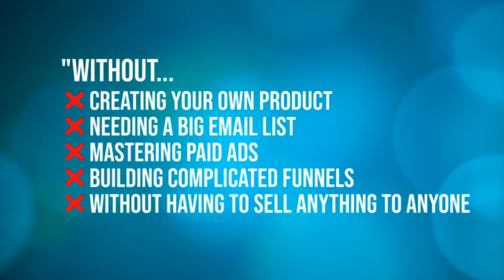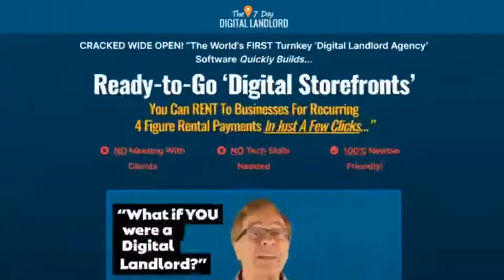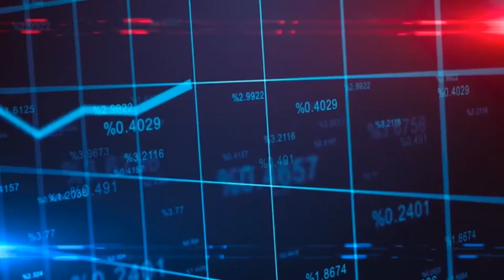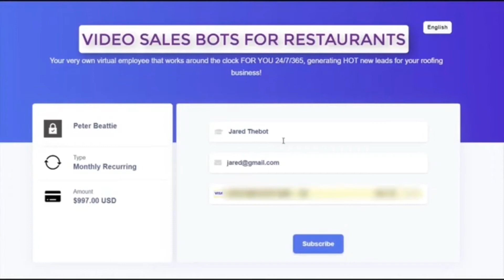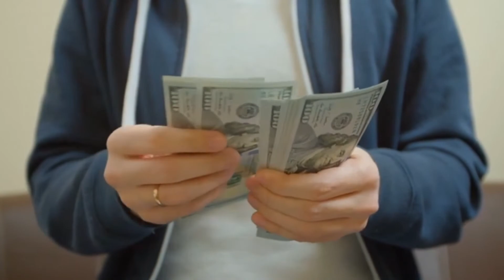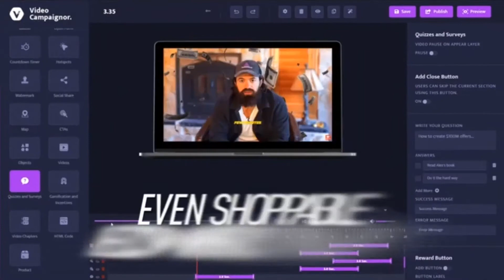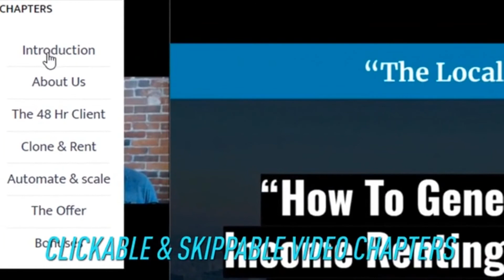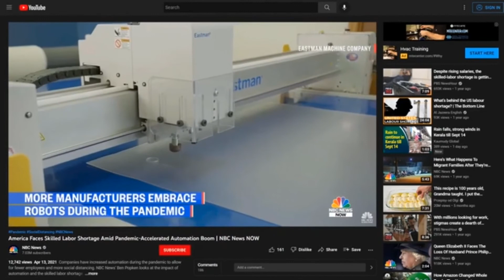Video Campaignor Review 2022 - What Is Video Campaignor And How Does It Work? (Sales Video)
Click The Link Below To Access A Special Discount And Bonuses On Video Campaignor ⬇️